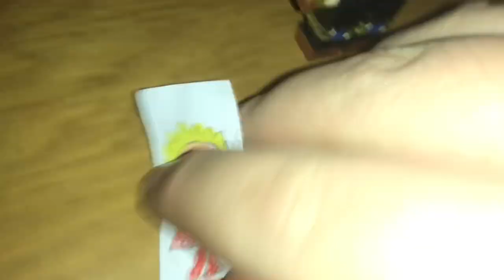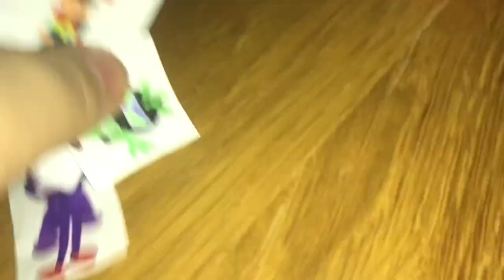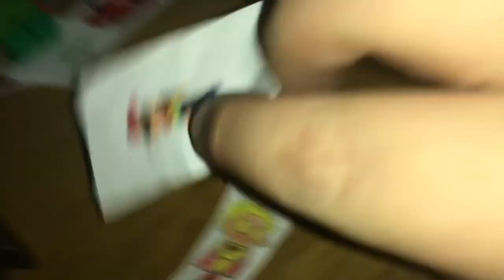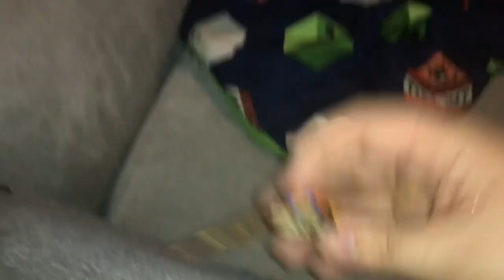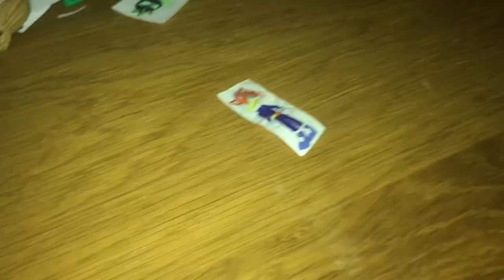Luca Movie: Day Three!